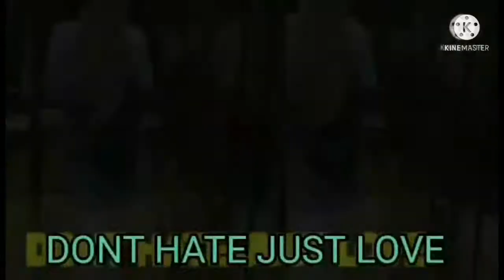Gawin nating especial ang Indomie noodles.